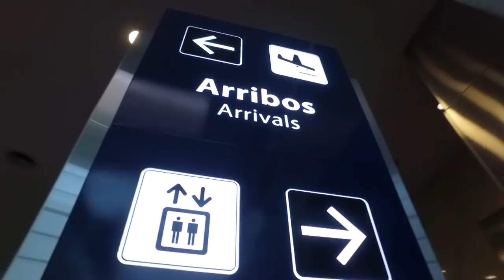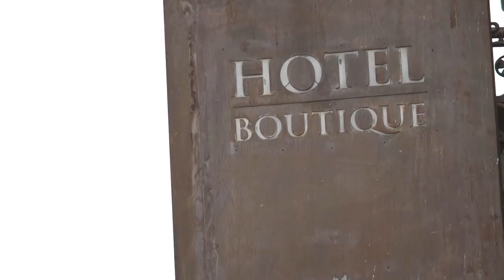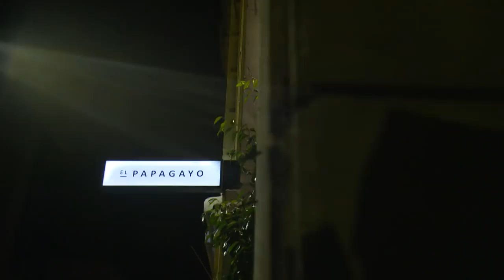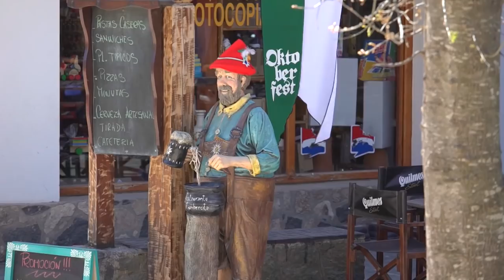Córdoba | Un Pequeño Gran Viaje En 48 Horas con Iván de Pineda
Con Iván de Pineda podés conocer una de las capitales de la cultura latinoamericana en sólo 48 horas. Descubrí la ciudad de Córdoba️